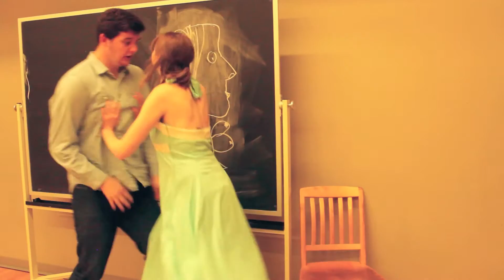Trailer: BRIGHELLA (MTL Fringe 2014)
"Brighella" by Adam Alberts appearing at the 2014 MONTREAL FRINGE FEST. A modernized Commedia Dell'Arte with pimps, incest and dismembered body parts!

WRITTEN & DIRECTED BY: Adam Alberts
CO-DIRECTOR: Calder Levine

STARRING: Adam Alberts, Kevin Black, Elizabeth Neale, Ilana Zackon, Stephen Alarie, Ezra Fama de Smit & Pierre Lenoir.

D.O.P/Editor: Ilana Zackon
Starring: Adam Alberts, Kevin Black & Elizabeth Neale